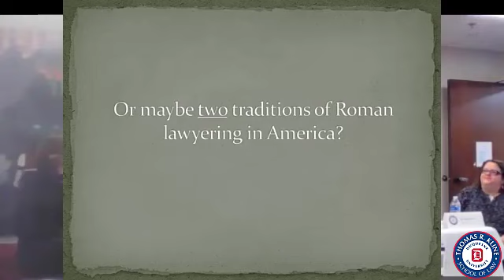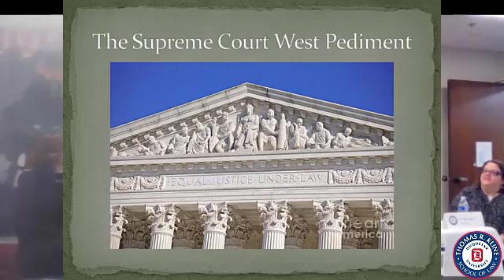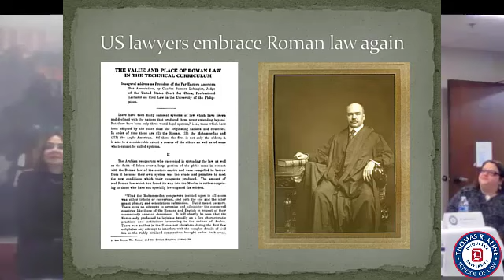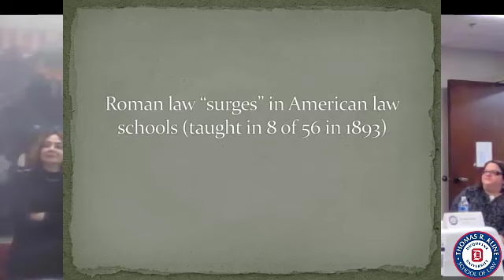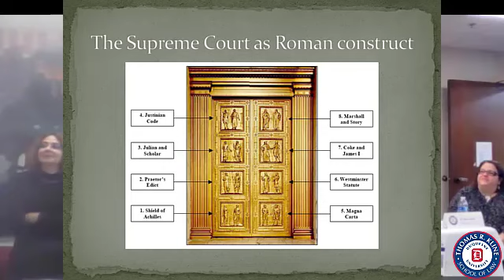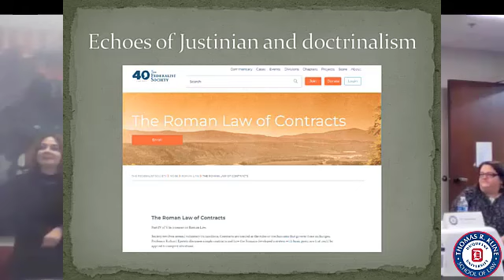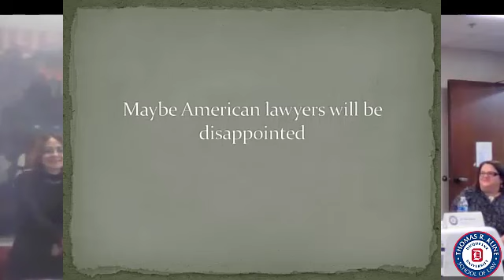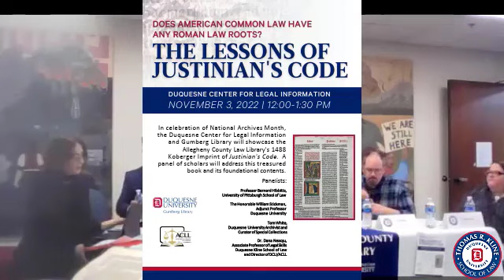DKLL - Book Event - The Lessons of Justinian's Code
In celebration of National Archives Month, the Duquesne Center for Legal Information and Gumberg Library will showcase the Allegheny County Law Library's 1488 Koberger Imprint of Justinian's Code. A panel of scholars address this treasured book and its foundational contents.

Panelists:
Dr. Sara Baron, The Duquesne University Librarian since 2015, Introductory Remarks.

Bernard Hibbitts,  Law professor at the University of Pittsburgh School of Law and the Publisher & Editor-in-Chief of JURIST (jurist.org).  His presentation: "Justinian's Attorneys: Roman Law and American Lawyers".

Hon. Bill Stickman, Judge of the Western District of Pennsylvania and adjunct faculty at Duquesne University, History Department. His presentation: “Justinian’s Code—a buried treasure awaiting rediscovery.”

Tom White, The University Archivist and Curator of Special Collections at Duquesne University since 2005, adjunct professor of history at Duquesne University, and at La Roche University, and author of 11 books on Pennsylvania folklore and history. He received his Masters in Public History at Duquesne. His presentation:
“The 1488 imprint: Creation , Provenance and Preservation.”

Dr. Dana Neacsu, Esq. The DCLI and Allegheny County Law Library Director and Associate Professor of Legal Skills, at Duquesne Kline Law School Her presentation: “The Relevance of Roman Law in the 21st Century Law School Curriculum – A Brief Comparative Perspective.”

Producer - Kathleen Lynch, JD, DCLI Research Librarian
Editor - Dr. Nichole Scarlett